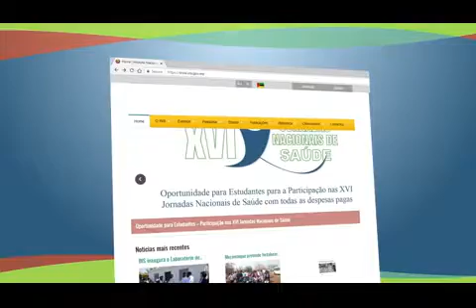Confira o programa científico das XVI Jornadas Nacionais de Saúde no portal do INS